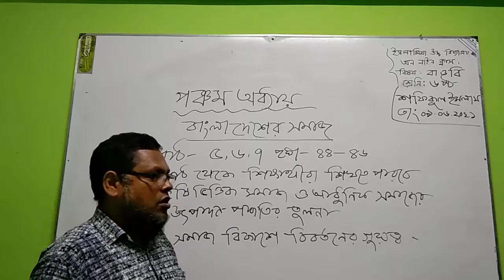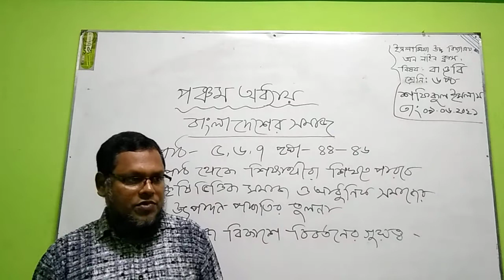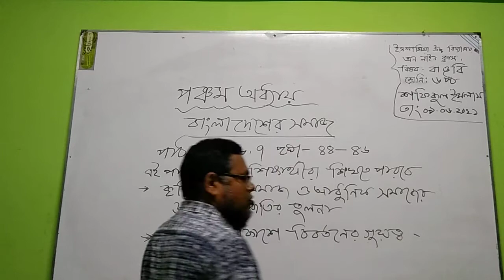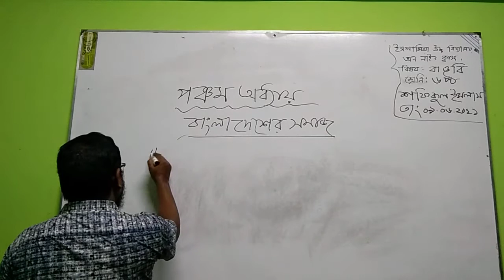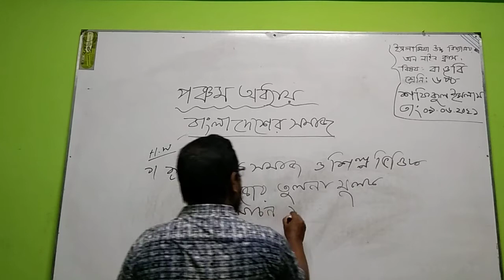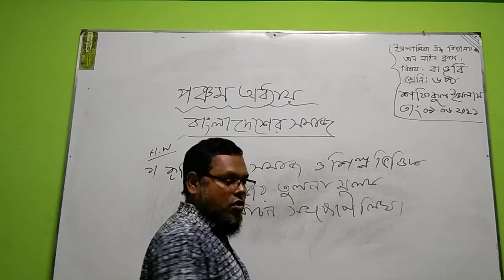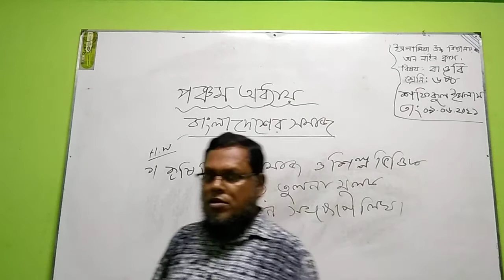Class Six, Sub BGS, Chapter 5 , Path 5,6,7